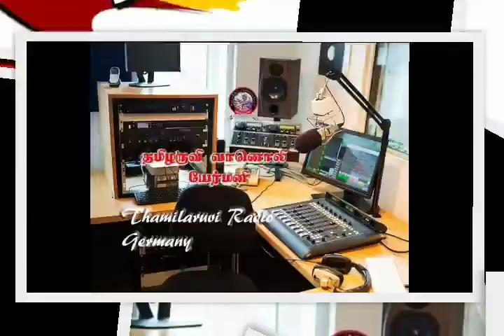Tamizharuvi Radio | Special program | The secret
வழங்கியோர்:
சித்ரகலா கலைச்செல்வன்

Contact:Amaravathi publication...